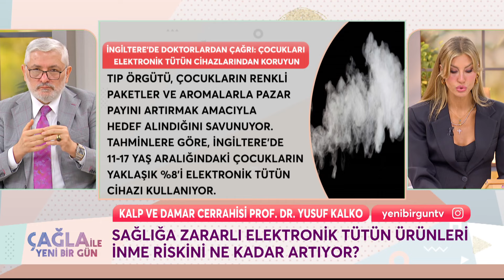Sağlığa Zararlı Elektronik Tütün Ürünlerinin Riskleri - Çağla ile Yeni Bir Gün 1280. Bölüm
Yusuf Kalko gençleri elektronik sigara konusunda uyardı. ELEKTRONİK
TEHLİKEYE DİKKAT!

KÜNYE
YAPIM: PROVİZYON MEDYA
YAPIMCI: UFUK COŞKUN
SUNAN: ÇAĞLA ŞIKEL
TÜR: KADIN KUŞAK PROGRAMI